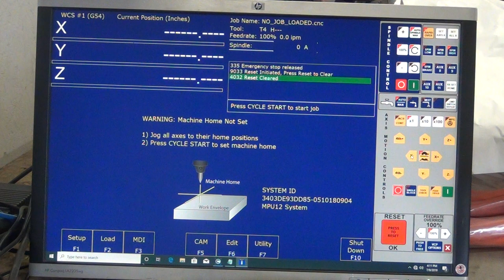Acorn CNC Router retro-fit bench test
Interface test Acorn CNC Router Upgrade bench test set up.